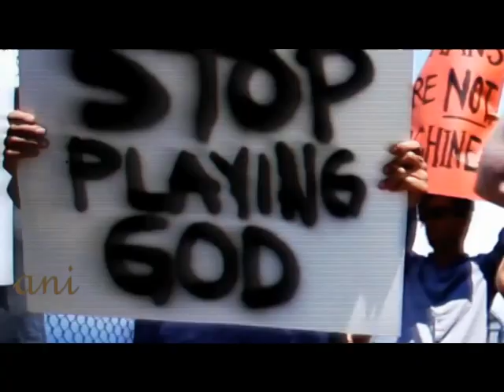The Revolution - Hunger Games PROPO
The Mocking jay Revolution/ District 13